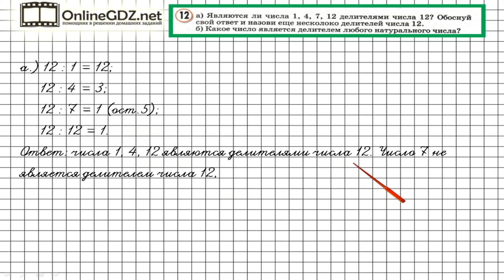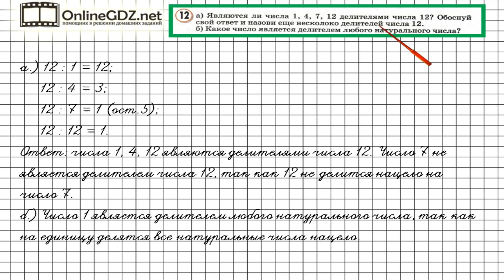Урок 23 Задание 12 – ГДЗ по математике 4 класс (Петерсон Л.Г.) Часть 2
В данном номере определяем, являются ли числа 1, 4, 7, 12 делителями числа 12. Обосновываем свой ответ и называем еще несколько делителей числа 12 и какое число является делителем любого натурального числа.